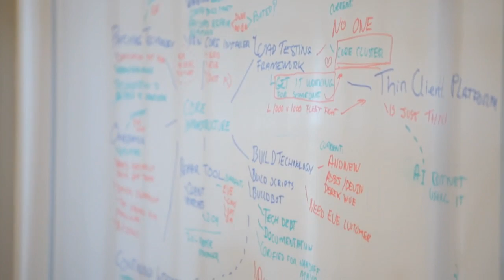EVE Online - Recruitment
Created as a feature video shown on the Eight Alliance Tournament, this video takes a look at CCP and the many job positions currently open!